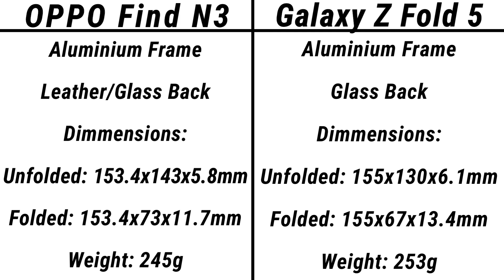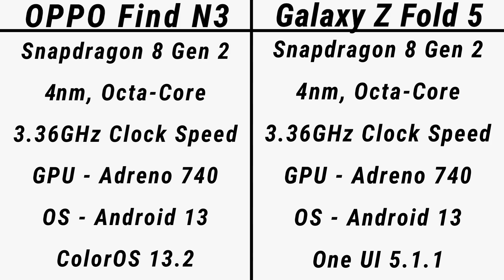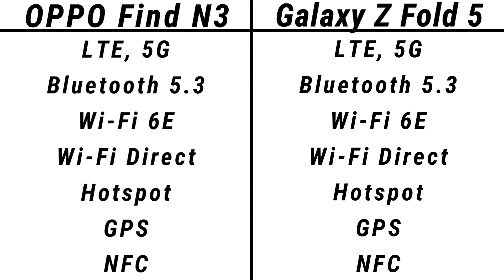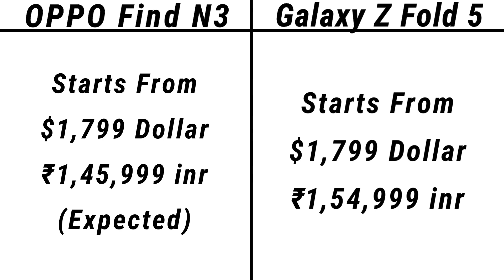OPPO Find N3 VS Samsung Galaxy Z Fold 5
Toh Public, iss video mein hum compare karenge OPPO Find N3 OPPO Find N3 VS Samsung Galaxy Z Fold 5 ke Specifications aur Price ko, agar video pasand ayi toh video ko Like, Share aur Comment jarur karna, aur Channel ko Subscribe karna mat bhulna.